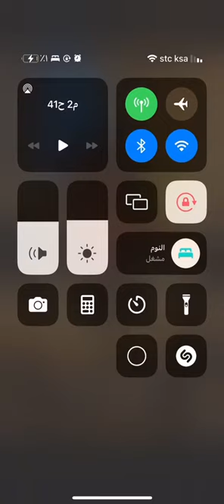قصة القريه الجميله مع صبا سلطان 🔥🤍